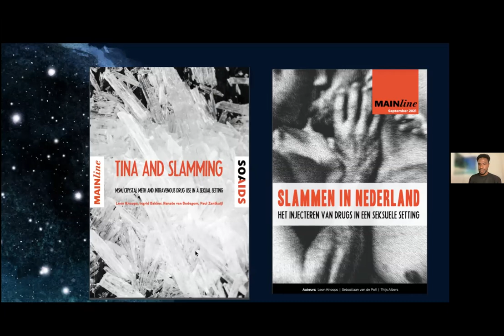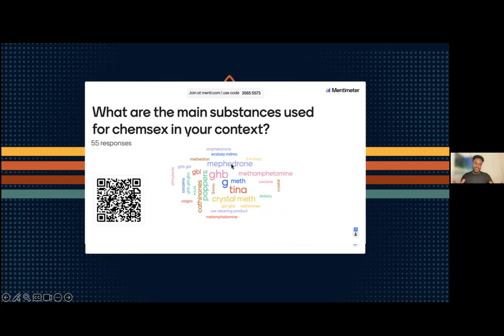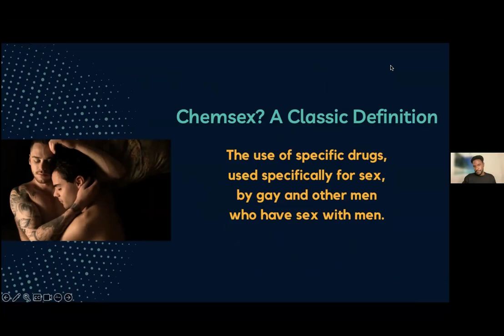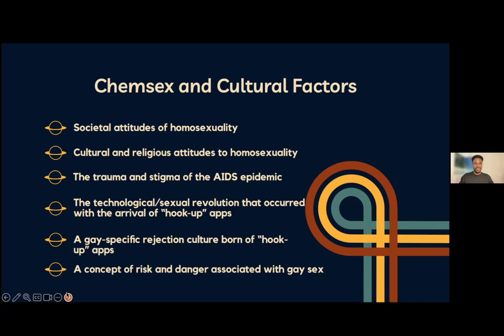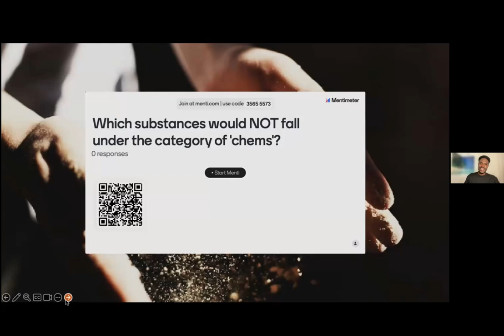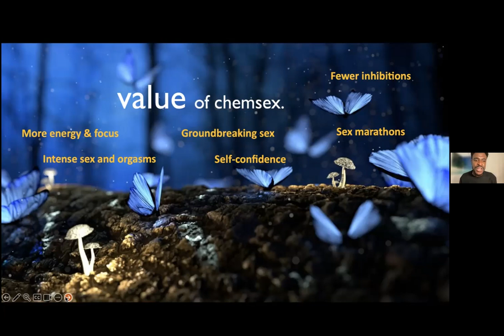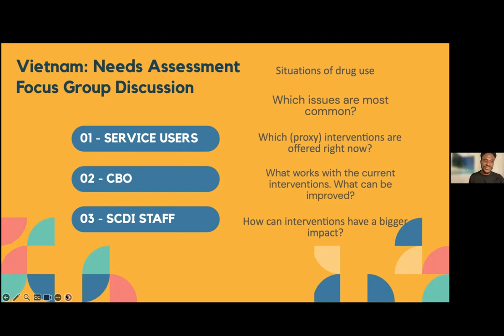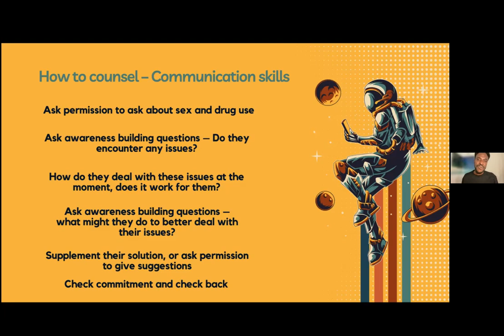Chemsex: From issues to interventions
Simon Williams from MainLine explains some fundamental concepts around chemsex, and also introduces the audience to the basics of holistic chemsex care and support for users. Problematic and non-problematic use is also conceptualised and explained.